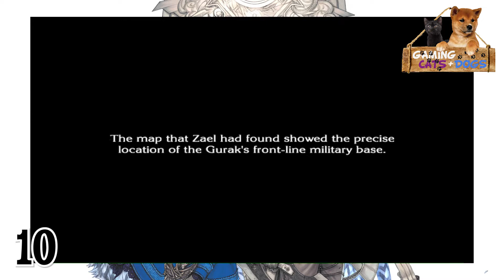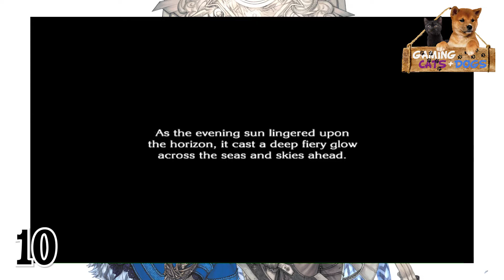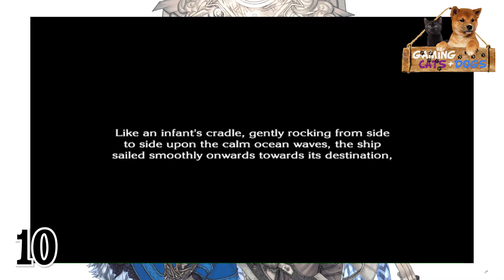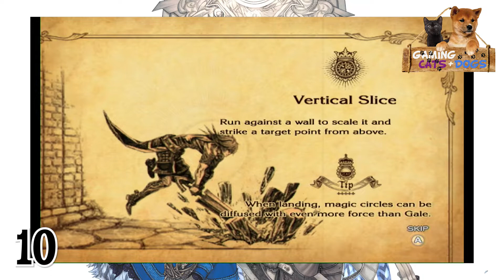The Last Story Part 10 Questionable Costumes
In this episode, we infiltrate the Gurak base equipped with some very 'questionable' costume choices. We also regret bringing Calista along for the bloodbath. Oops!